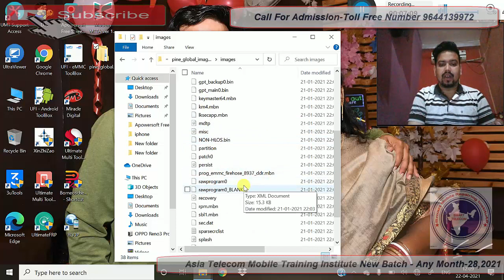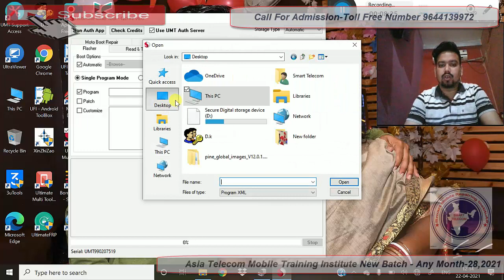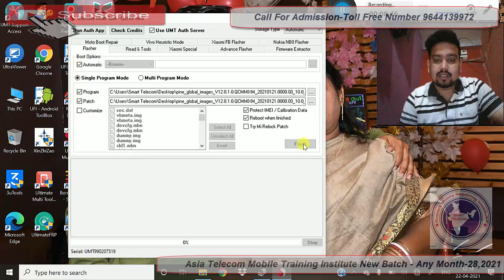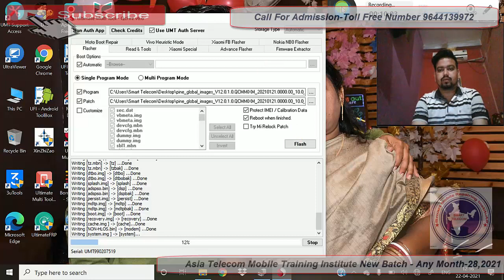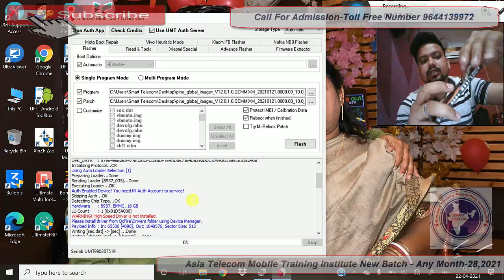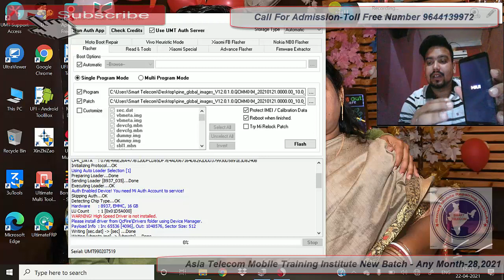Redmi 7a System Destroyed कैसे ठीक करे | Redmi 7A The System Has Been Destroyed Problem Solution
Redmi 7A The System Has Been Destroyed Problem Solution 💯%Job Done

• Redmi 7A Flashing
• Redmi 7A Flashing By UMT Tool
• Redmi 7A System Error Solution
• Redmi 7A Flash File And Tool

AsiaTelecom
Software_Training
Emmc/EMCP/UFS_Training
Hardware_Chip_Level_Training

➡ Specialty
• 12 Hour Full Day Practical Classes
➡ Daily Class Timing Total- (8AM to 8PM )
• 8AM -11AM Particle Class Hand-skill
12PM to 5PM Theory Class
5:30PM to 8PM Particle Class - Tracing Fault finding

📲 Book
➡Advance Mobile Flashing Software Book buy Link (Hindi/English)